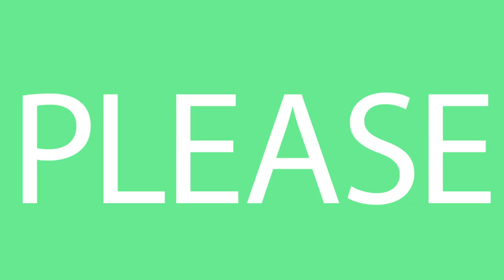National Tattoo Day is July 17th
National Tattoo Day is observed on July 17 of every year. National Tattoo Day encourages everyone to get ink that they have been profoundly thinking about. The day also celebrates the skin art and the love for tattoos that still prevails in the society.